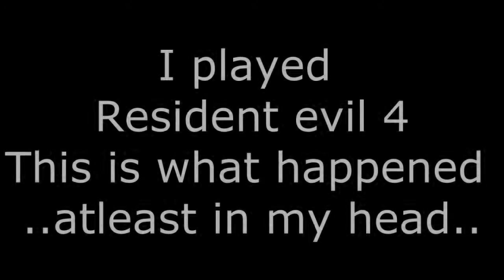IDEK: RE4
Hey! this is a random mashup of clips edited for amusement please enjoy.

Twitter.com/OrangegiraffeHD
Twitch.tv/theorangegiraffehd
Facebook.com/theorangegiraffeHD